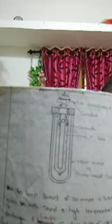Sodium Vapour Lamp